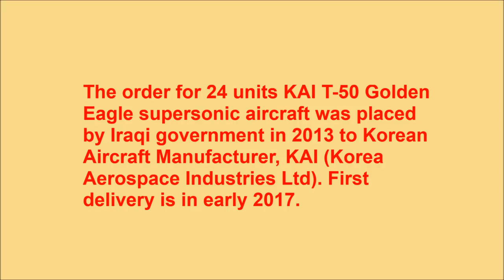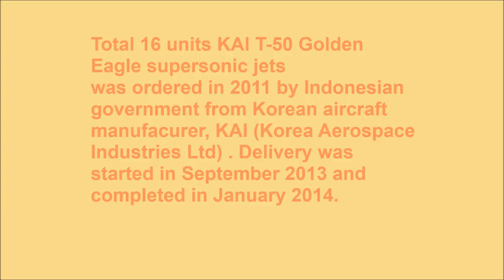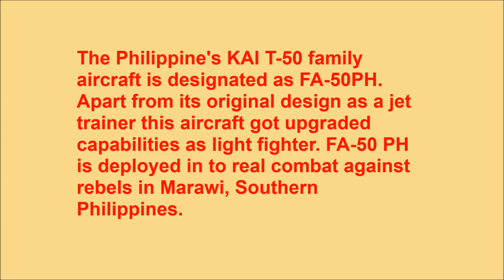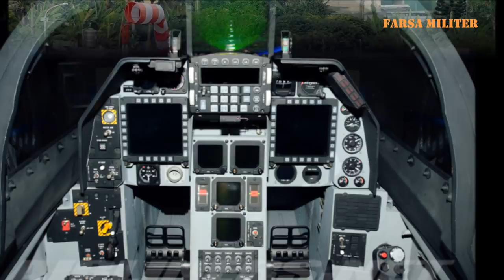KAI T-50/FA-50 Golden Eagle of Indonesia, Iraq, and Philippine AF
Video of KAI T-50/FA-50 Golden Eagle supersonic advance jet trainer / light fighter graphics compilation from three countries, i.e.

1. Iraq
    Operator : Iraqi Air Force (IQAF)
    Designation : T-50IQ
2. Indonesia
    Operator : Indonesia Air Force (TNI AU)
    Designation : T-50i
3. Philippines
    OPerator : Philippine Air Force (PAF)
    Designation : FA-50PH

The aircraft designed and built by Korean aircraft manufacturer, KAI (Korean Aerospace Industries Ltd).

CREDITS